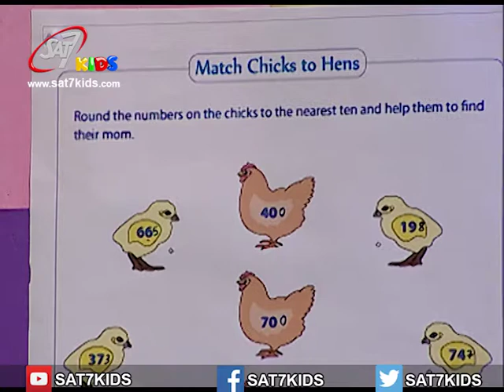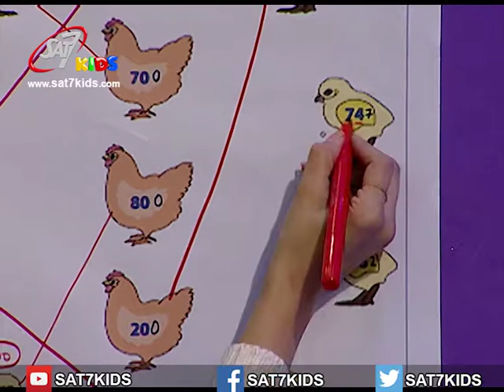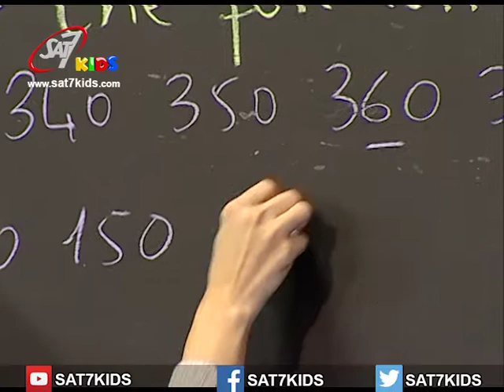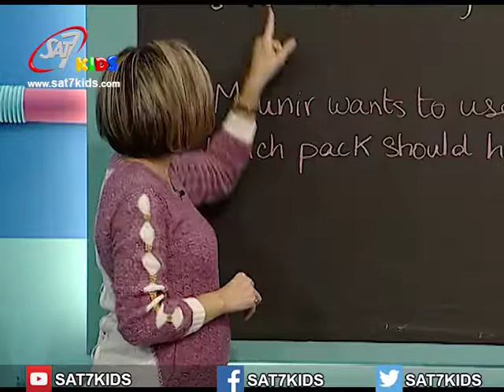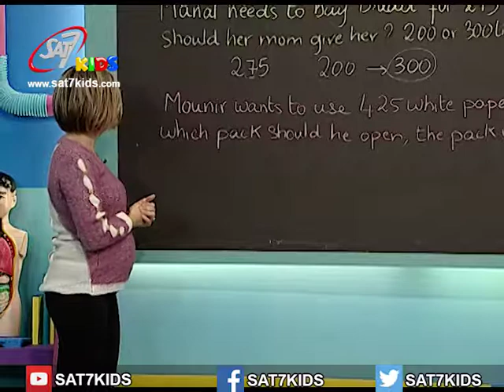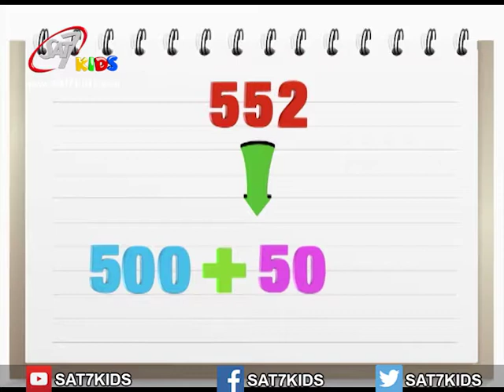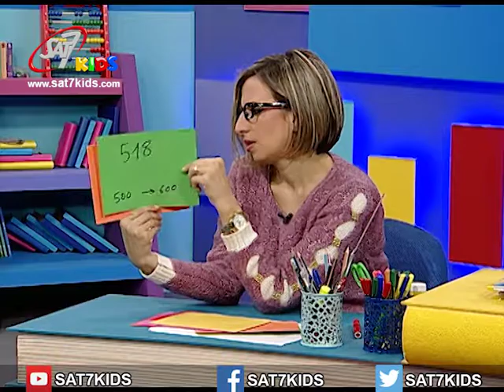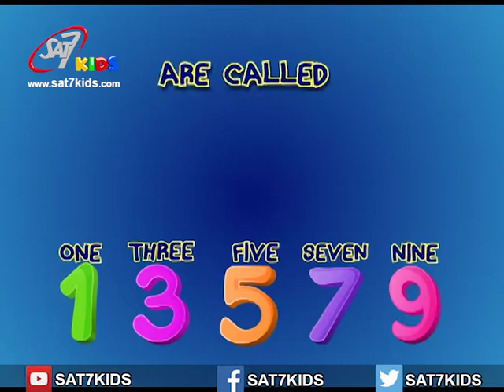Math Episode 20 (Estimation (Part 2))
In this lesson you will learn how to estimate to the nearest tens and hundreds.